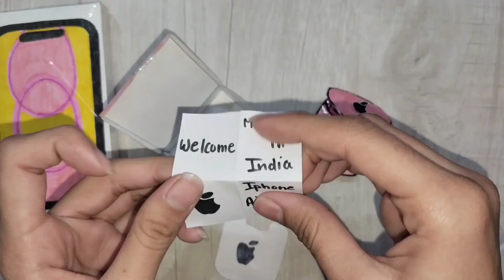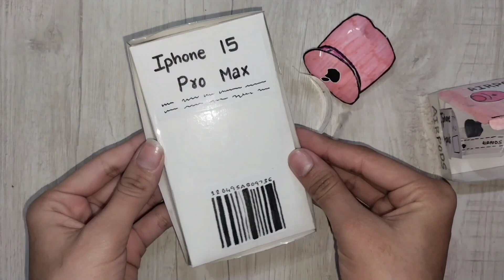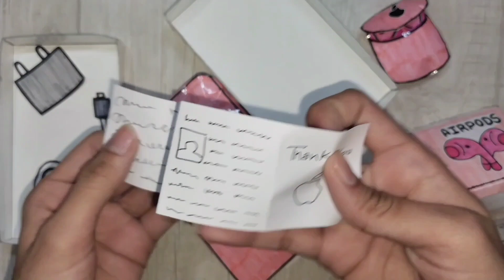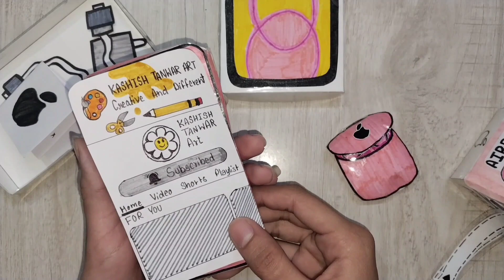❤️ [Paper DIY] 😍 iPhone And Airpods Unboxing 😃 Handmade 🙌 Paper Craft 😱 | Kashish Tanwar Art